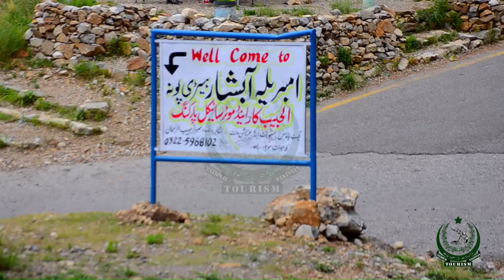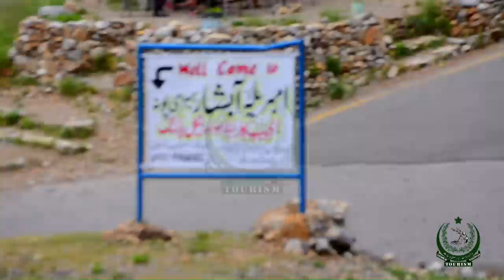Umbrella Waterfall Short Documentary May 2023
How to reach Umbrellah Waterfall

Nestled amidst the picturesque landscapes of Pakistan, the Umbrella Waterfall is a captivating natural phenomenon that never fails to astound its visitors. Located in the scenic region of Sajikot Abbotabad KPK Pakistan, this magnificent waterfall showcases nature's artistry at its finest. As the crystalline waters gracefully cascade down a sheer cliff face, they create a breathtaking spectacle reminiscent of an expansive umbrella, hence its name. Surrounded by lush greenery and a tranquil ambiance, the Umbrella Waterfall offers a serene retreat for those seeking solace in nature's embrace. Its location in Azad Kashmir, a region renowned for its scenic beauty and serene atmosphere, adds to the allure of this mesmerizing tourist attraction. Prepare to be enthralled as you venture to the Umbrella Waterfall, where natural beauty takes center stage, captivating all who behold its majestic splendor.

This video 🎥 is part of a captivating documentary series showcasing the mesmerizing tourist attractions of Pakistan, presented by National Tourism Pakistan.

Attraction: Umbrella ☂️ Waterfall
Location: Saji Kot, Hawailian, Abbotabad.
Host: Dr. ZS Mian
Co-Host: Junaid Khan
Production: National Tourism Pakistan